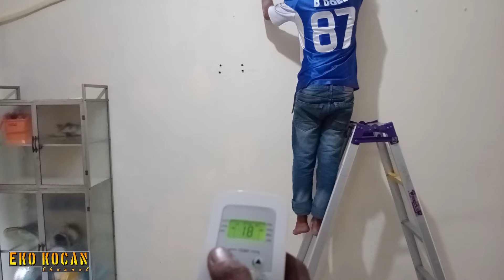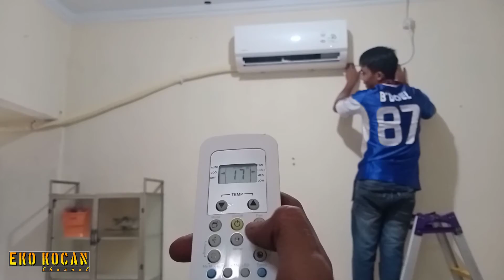Bongkar Pasang AC Thosiba || Konsumen Pindah Rumah